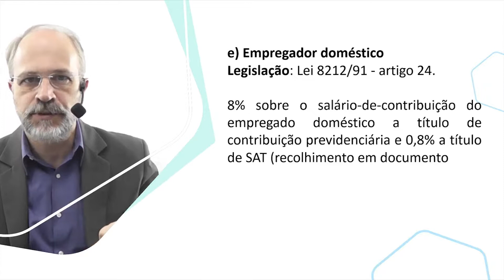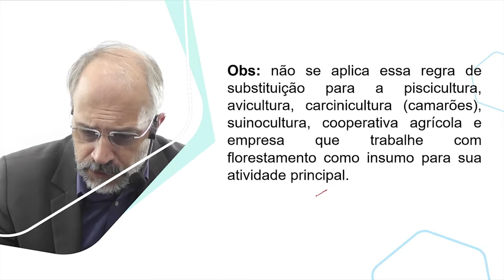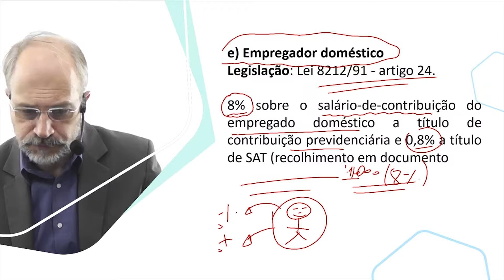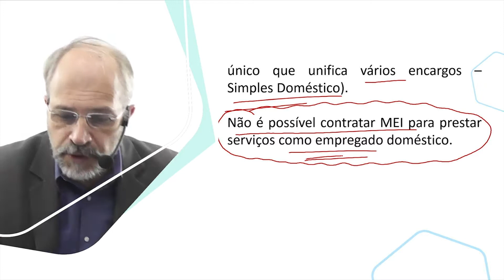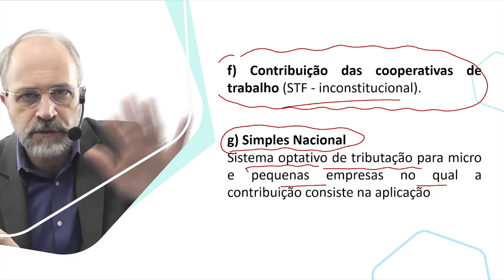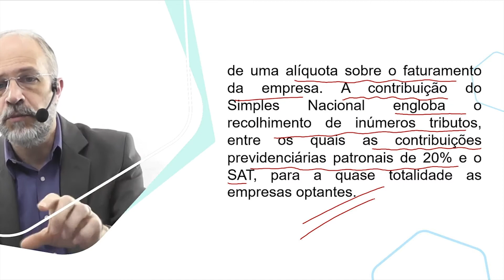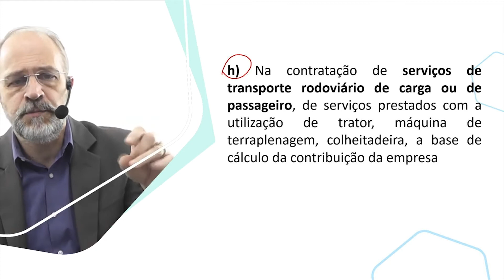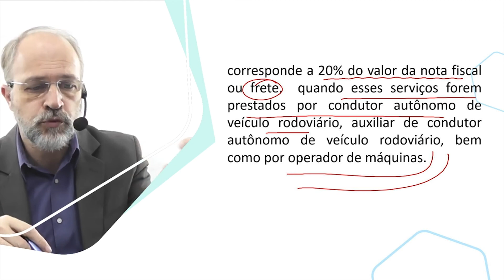Revisão TRF - Aula 52 - Casos Especiais - Parte 1